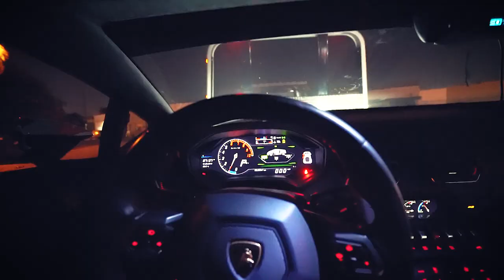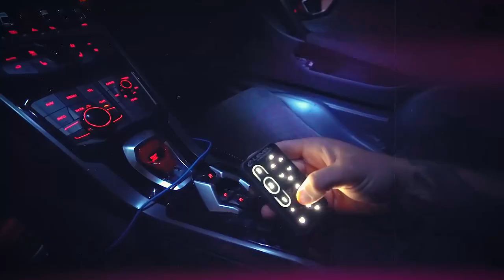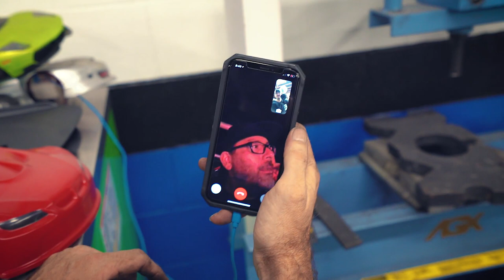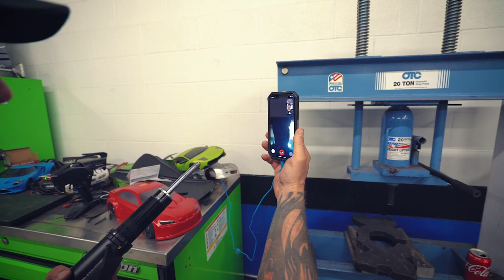LAMBORGHINI HAS UNEXPECTED CATASTROPHIC SHOCK FAILURE!